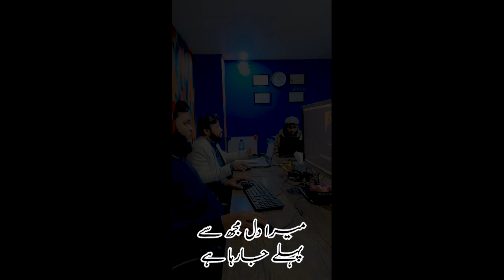Naat sharif Recitation Video Recorded By Team Shahruh In Our Office!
Our Shahruh team has something special for you all! 🎉 We've just recorded a beautiful Naat recitation video right here in our office, and we can't wait to share it with you!